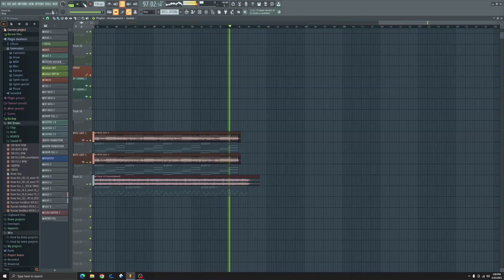80s Hair Metal In FL Studio | Using Only FLEX for the Guitar Tones!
I created a fun track, in FL Studio, trying to emulate the 80s Hair Metal vibe using only FLEX for guitars. FPC drums, and BooBass...